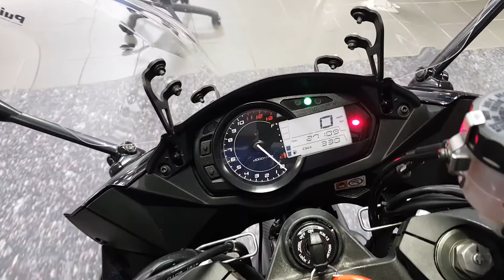KAWASAKI ZX1000 GBF BK11BWV